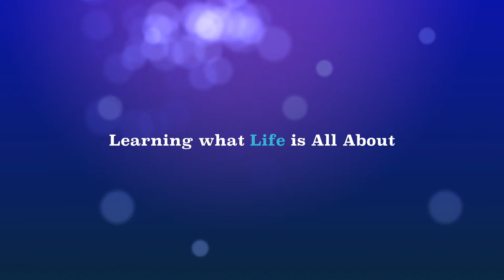Welcome To My Channel! | Bethan James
Hey everyone!
So I was playing around on iMovie and thought I would make a short trailer for you! I know I have made lots of videos already, but thought if you are new to my channel, then you might like to watch this! Hope you enjoyed!

xxx